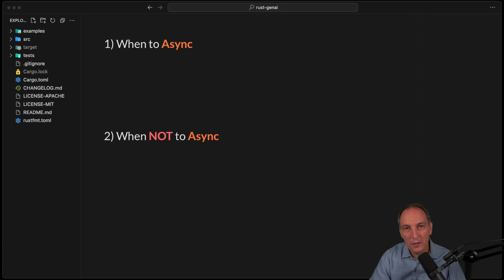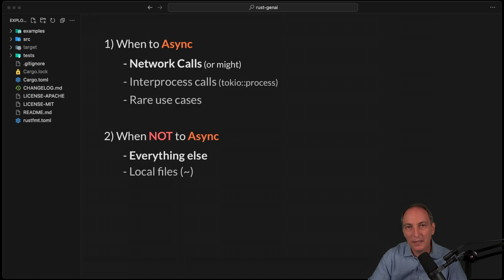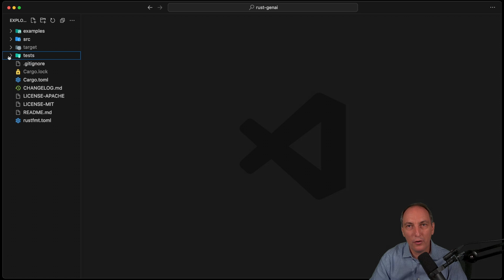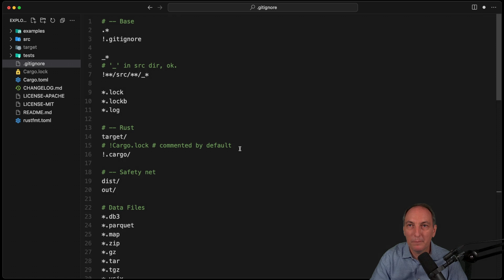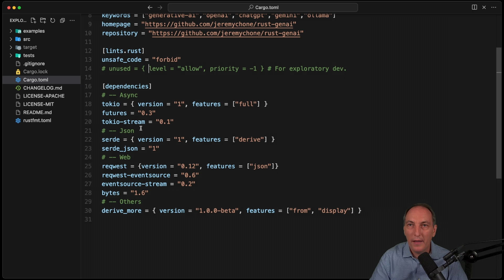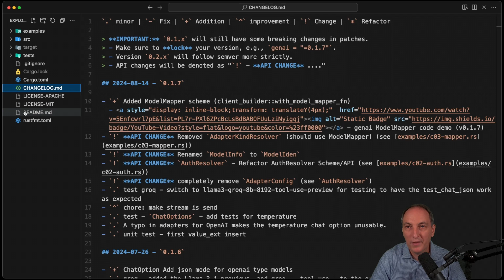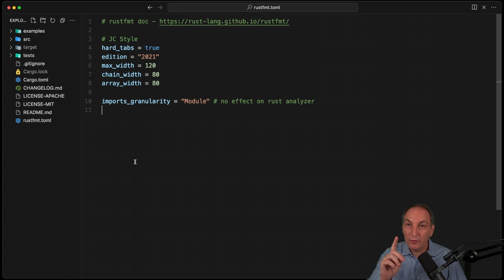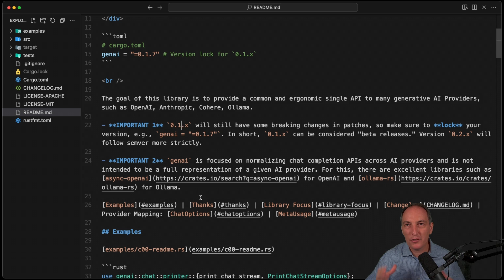9 Rust Best Practices - Async, Project Files, Versioning (Part 3/3)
This is part 3/3 of the 9 Rust Programming best practices I am using when building a library. We will continue to use a real library, genai, as an example.

In addition, we will write a real unit test for the library.

- 00:00 - Intro
- 00:12 - c07: When to Rust async and not async
- 02:41 - c08: Rust Project files
- 10:01 - c09: Rust Versioning Strategy

- BriteSnow is my enterprise consulting company I have been running for 15 years. We help enterprises build and modernize next-gen applications.